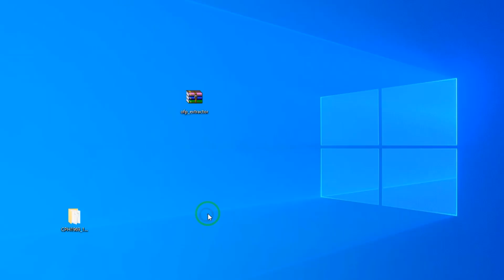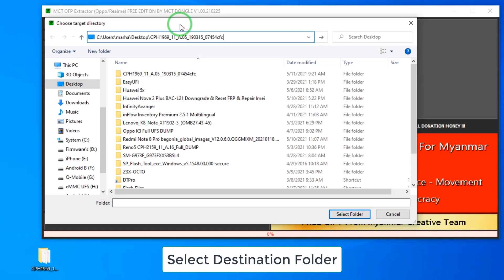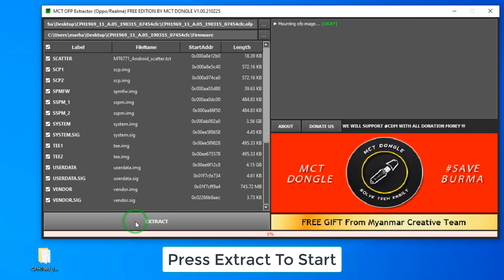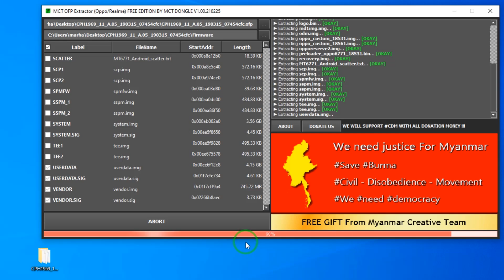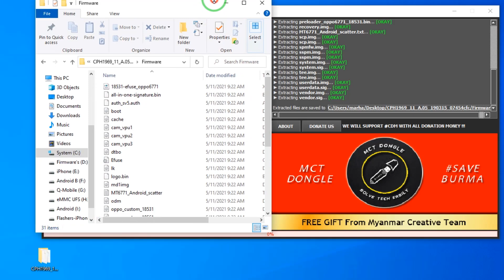Free Oppo / Realme OFP File Extractor | No Login | No Device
My Gear: -
Microscope: Mechanic MC75T
Solder Mask: Mechanic UV Solder Mask
Solder Paste: Mechanic Solder Paste
Paste Flux: Mechanic Paste Flux
Camera: Mechanic DX-230
Video Camera: Realme 7 Pr0
Screen Recorder: ZD Soft Screen Recorder